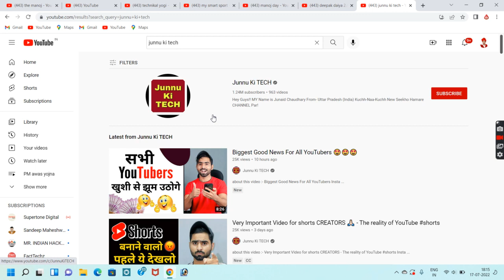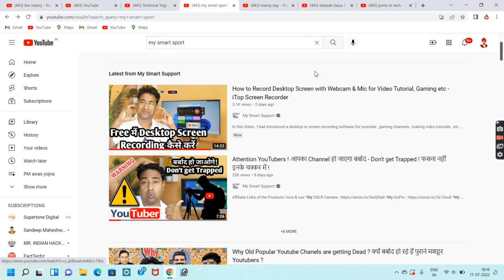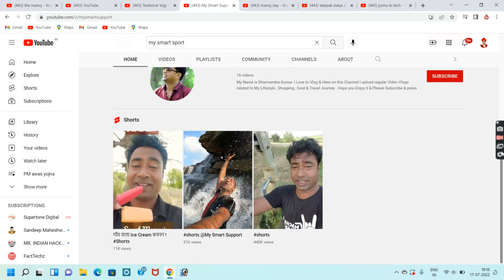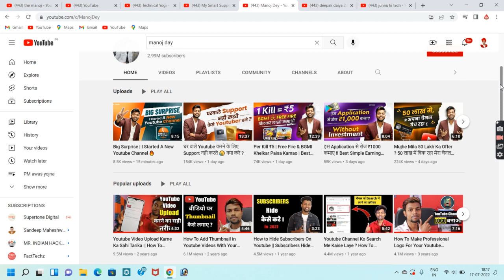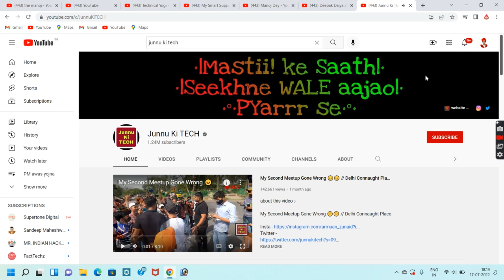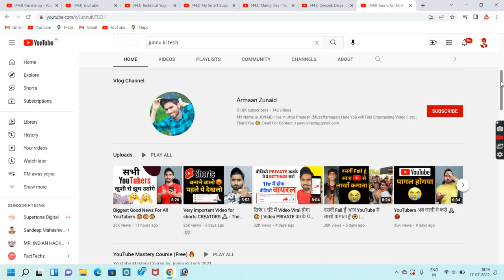DAY || @DEEPA DAIYA || @MY SMART SPORT || @JUNNU KI TECK || @TECHNICAL YOGI || @THE MANOJ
new flat
new studio
manoj dey
manoj dey new channel
3 bhk flat,manoj dey birthday
my birthday vlog
vlog,vlogs
daily vlogs
manoj dey new house
be aware
chandan yaduvanshi vlogs
manoj dey income
meet by manoj dey
meet up with manoj dey
manoj_dey_vlogs
the_manoj chandan_yaduvanshi_vlogs
manoj dey girlfriend
manoj dey roast
fariyaad
deepak daiya 2.0
deepak daiya2.0
deepak daiya 2.0
deepak daiya motivation story
how to make your youtube video interesting
boring youtube video
yt tips,deepak daiya,how to grow channel
how to make viral youtube video
how not to make boring video
voiceover vs facecam
voiceover vs face cam
youtube tips
todds reviews,
apv,ego
mr. indian hacker growth secret
how to grow on youtube
mr indian hacker viral strategy
channel checking live stream
youtube live,sunday live
technical yogi live
technical yogi hindi
fastest growing youtube shorts channel ideas 2022
shorts channel name
youtube channel ideas 2022 in hindi